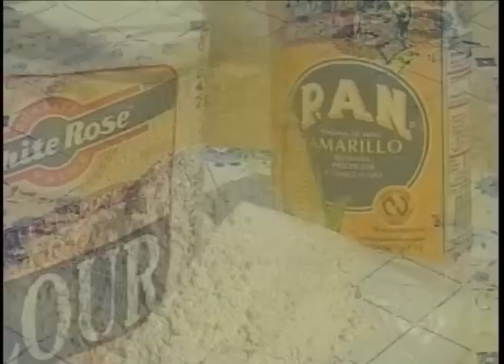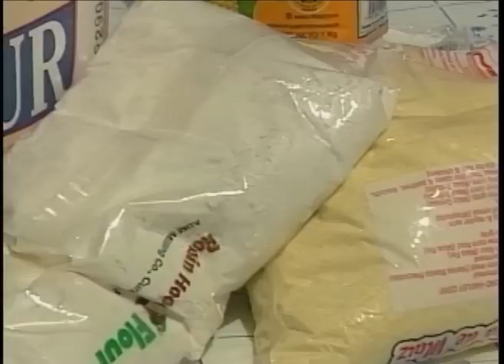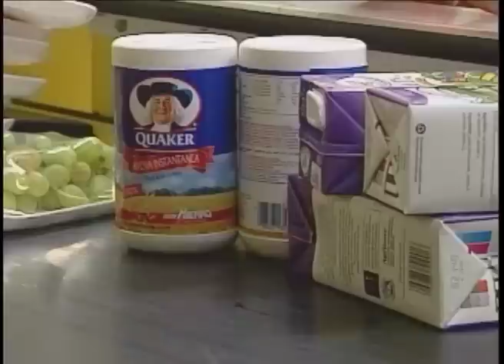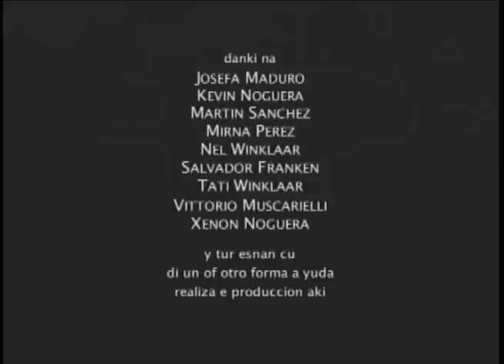Cushina Rubiano: e influencia di migracion Part 2 of 2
Tesoro Arubano - series of 10 short documentaries dealing with cultural historical topics of Aruba
Cushina Rubiano: e influencia di imigracion (2005)
Length: 26:02
Spoken Languages: Papiamento, Dutch